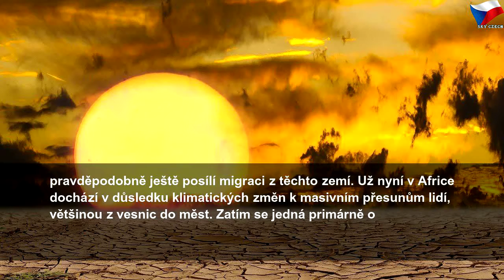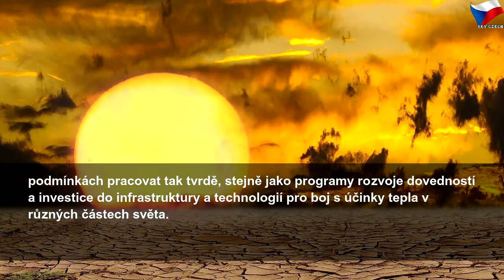OSN: Kvůli klimatu přijdeme až o 80 milionů pracovních míst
neděle 7. července 2019
OSN: Kvůli klimatu přijdeme až o 80 milionů pracovních míst | Sky Czech